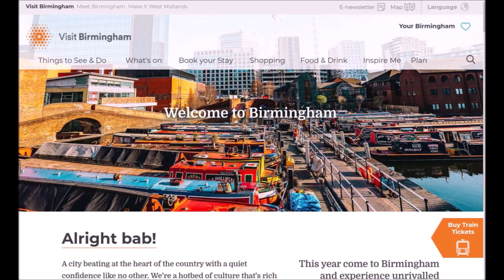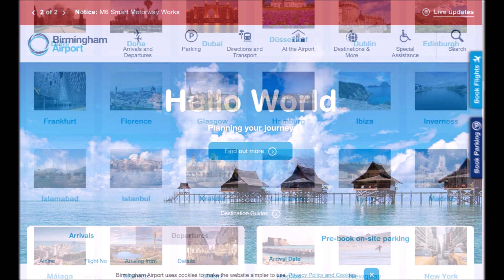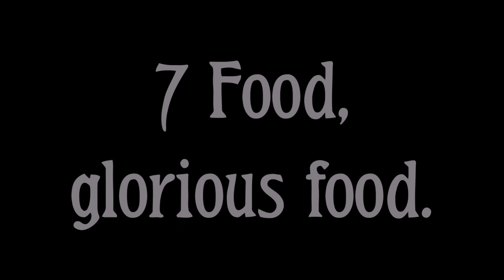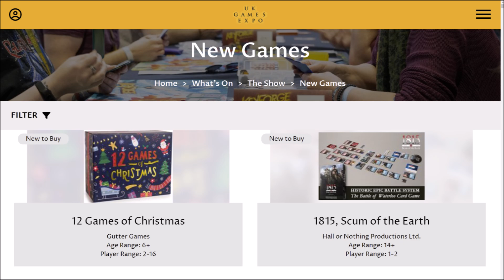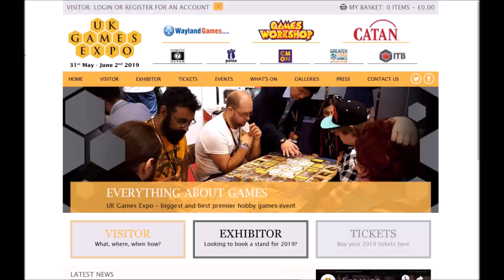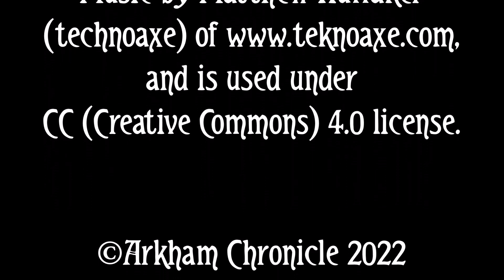UK Games Expo 2022 - 3rd to 5th June - Our top reasons to attend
The UK Games Expo is the world’s third largest hobby gaming event and this year is at the National Exhibition Centre in Birmingham, England.

Friday 3rd to Sunday 5th June 2022.

Music by Matthew Huffaker (technoaxe) of and is used under CC (Creative Commons) 4.0 license.